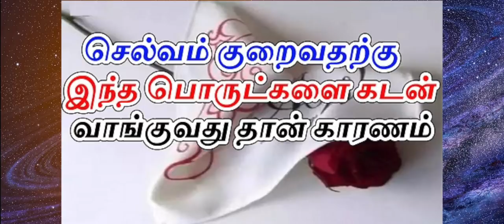இந்த 6 பொருட்களை கொடுக்கவும் கூடாது வாங்கவும் கூடாது | அதிர்ஷ்டம் போயிடுமாம்